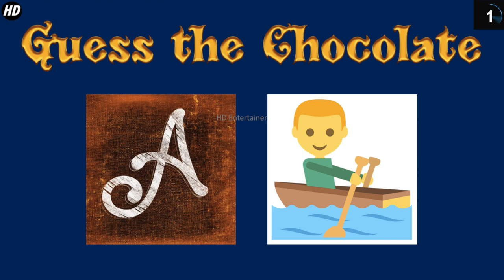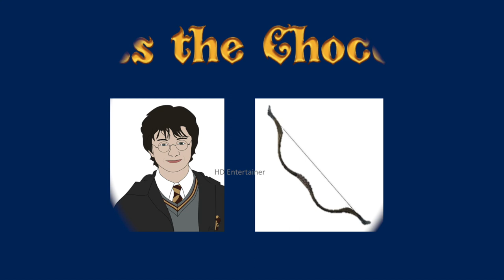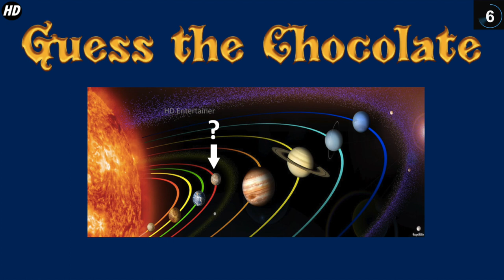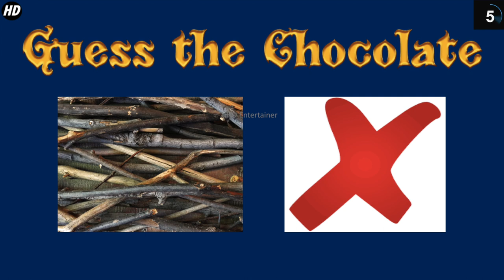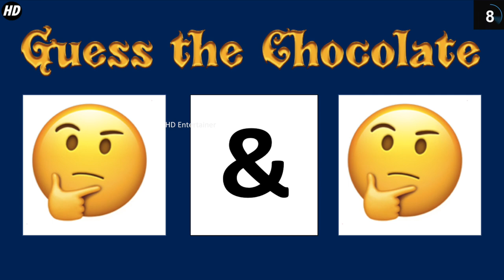Can you Guess the Chocolates name ? Chocolate Challenge. Easy for kids & Tricky for adults.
Can you Guess the Chocolates name ?  Chocolate Challenge. Tell us your favourite chocolate in the comments section.